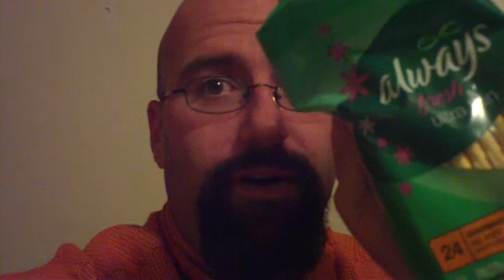Three Things I'll Never Buy (Again) - The Best Blog in Cleveland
What I'll never need or buy again from the best blog in Cleveland.